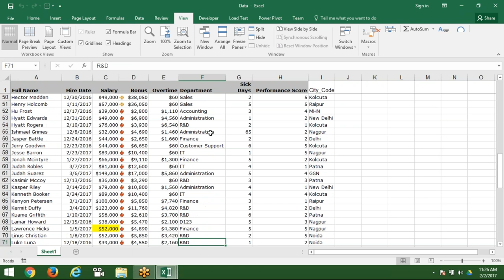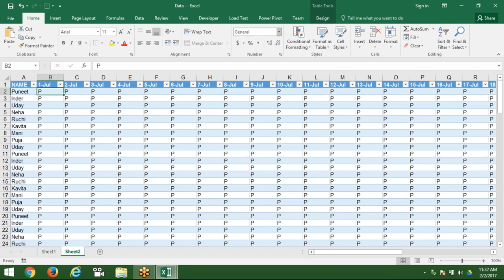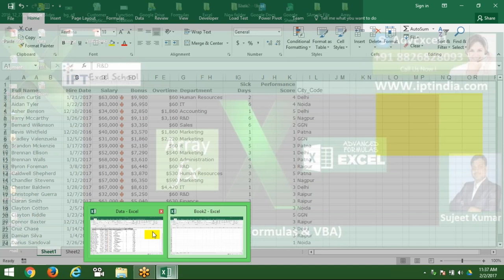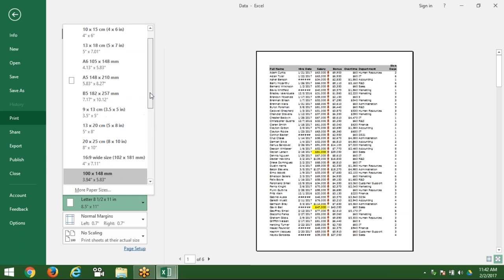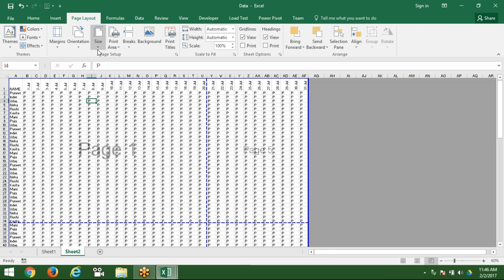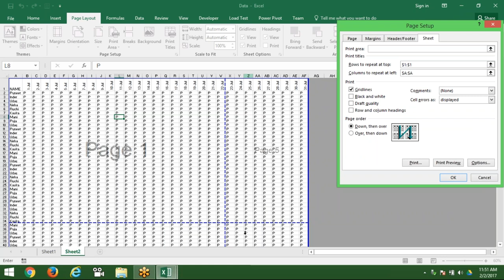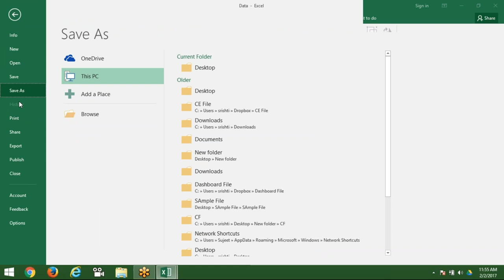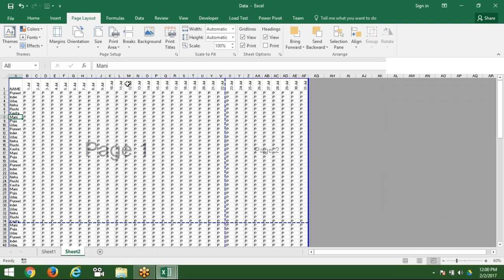Printing Job in Excel 2016 - Advaanced Excel Training Center